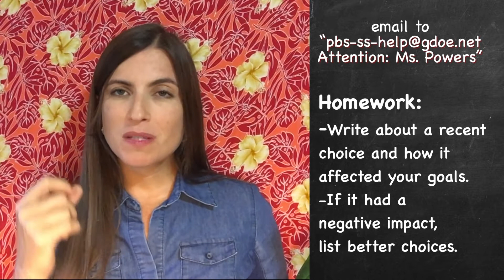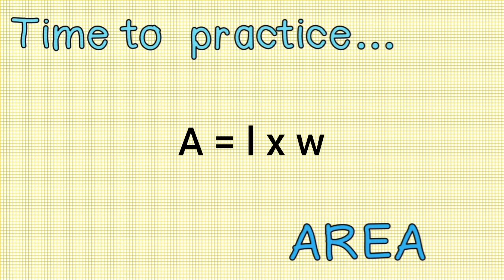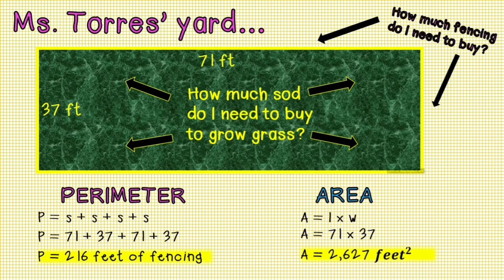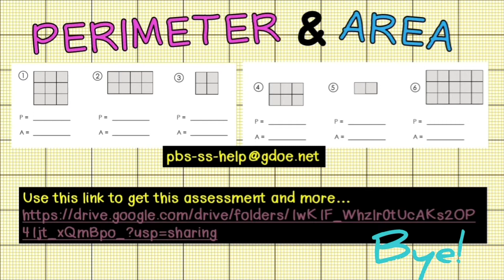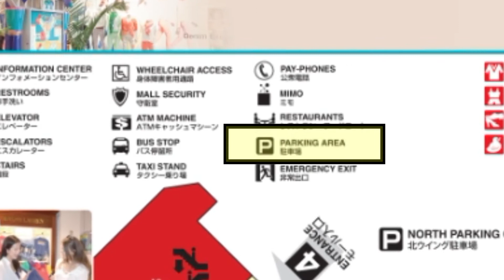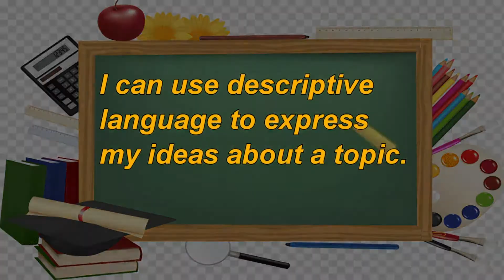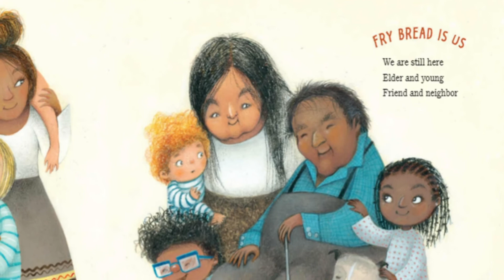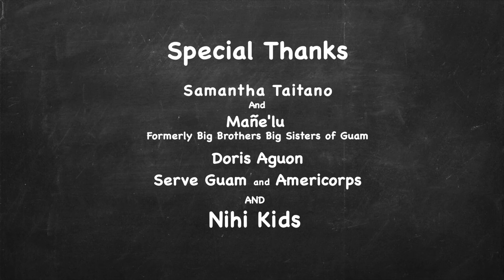PBS University Third - Fifth Grade Week 11